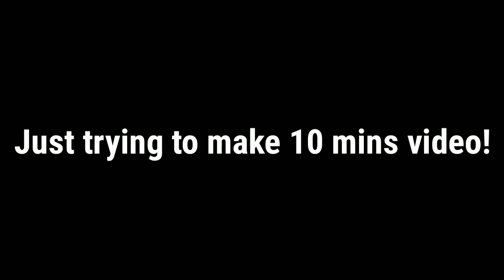ALL MY DROPS IN HORROR EVENT! (Warspear Online)